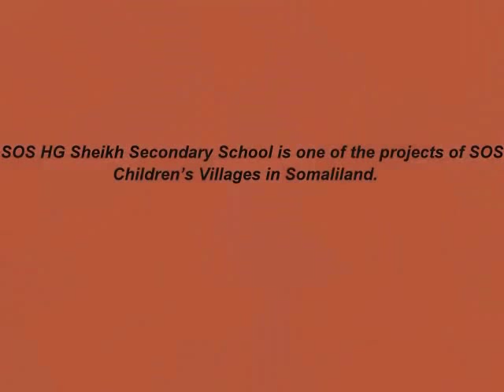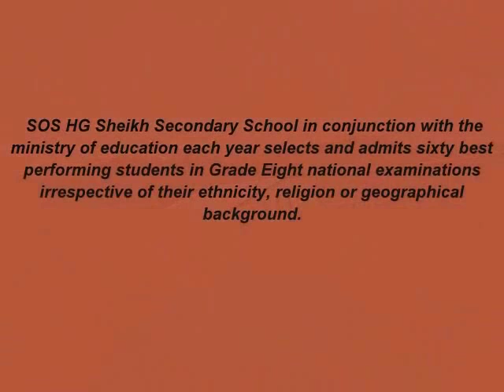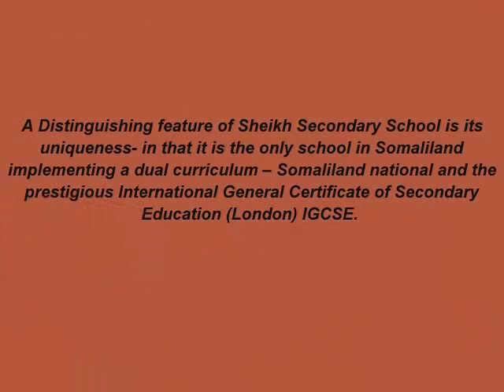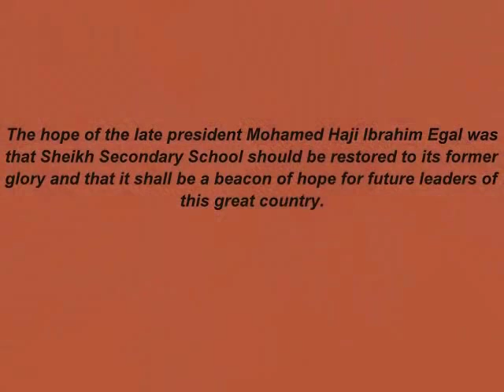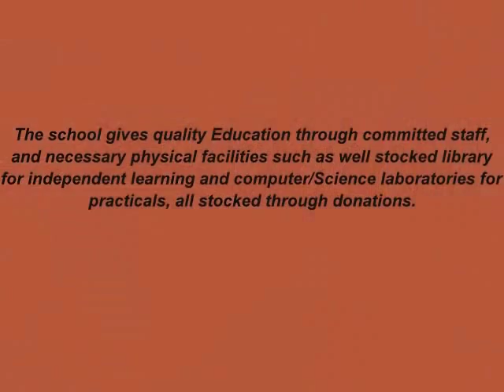SOS HG Sheikh Secondary School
This is a boarding school in the Sheikh, Somaliland. This is the best school in the region and one of the best in the world.